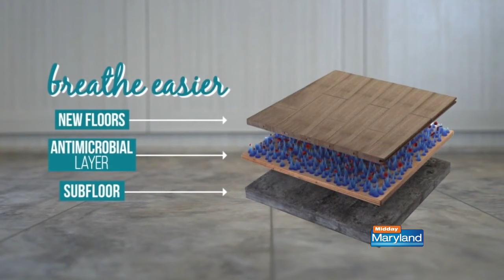The Vertical Connection Carpet One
Thank you to WMAR TV and Midday Maryland for inviting Adam on to share some tips about flooring and window Treatments